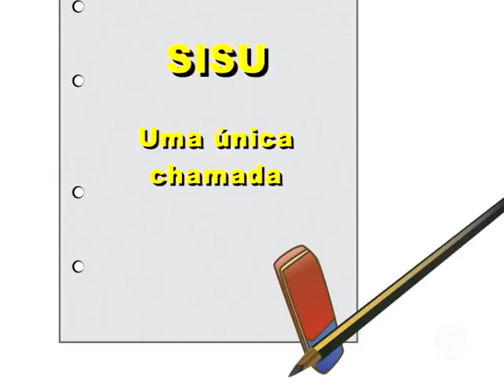Estudantes podem usar notas do Enem para realizar inscrições no Sisu